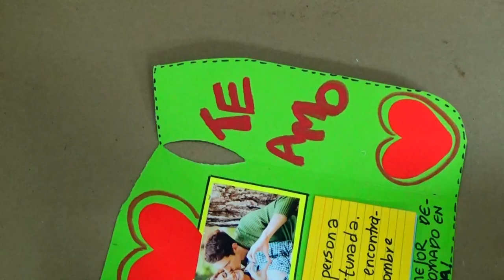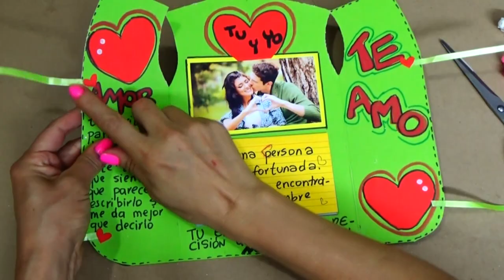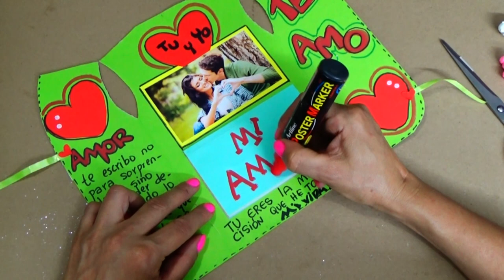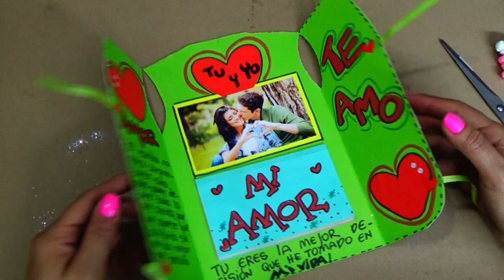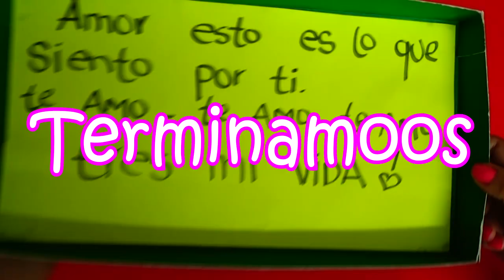REGALO PARA MI NOVIO - POLICIA - SEGUNDA PARTE - creaciones betina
En este vídeo les explico como hacer paso a paso REGALO PARA MI NOVIO - POLICÍA - SEGUNDA PARTE. Puedes personalizarla con imágenes o fotos.

Regalo para mi novio, como hago una caja regalo, policía,

Si te ha gustado este vídeo asegúrate de suscribirte a mi canal, si aun no te haz suscrito es totalmente gratis.Dale like! si te gusto, dejar un comentario pero sobre todo compartir este vídeo con tus amigos.

Hasta pronto!